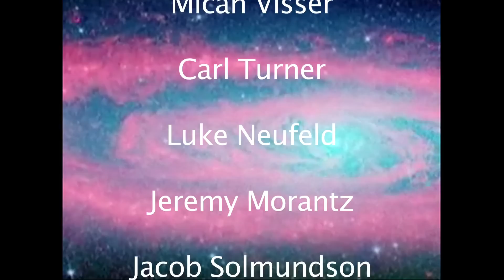Summer Teen Film Camp 2011 - Michael Jackson in Clayland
Michael Jackson in Clayland